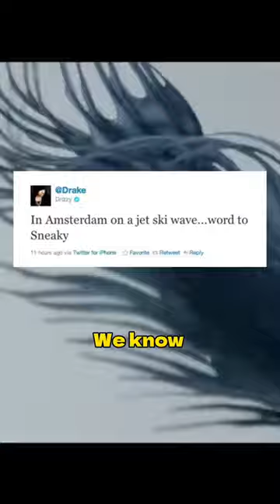He introduced Drake to the UK🇬🇧